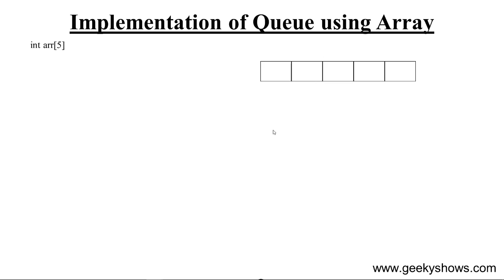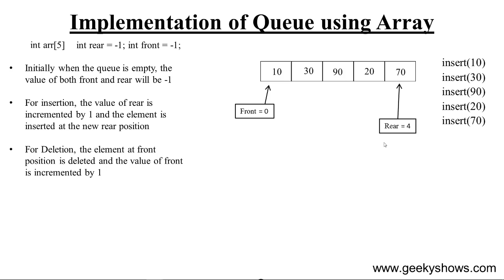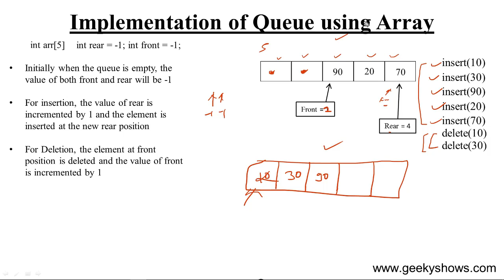Implementation of Queue using Array in Data Structure (Hindi)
Topic: Implementation of Queue using Array in Data Structure